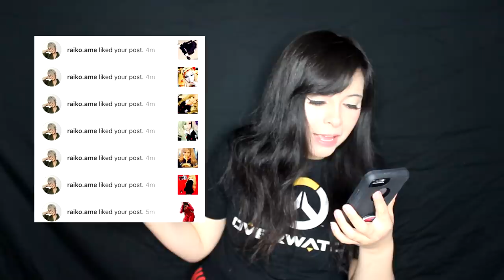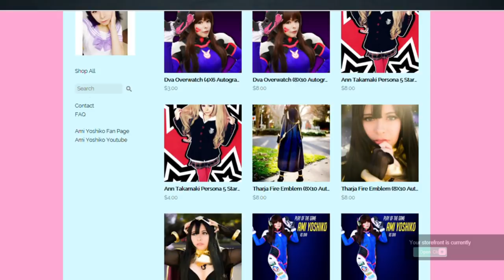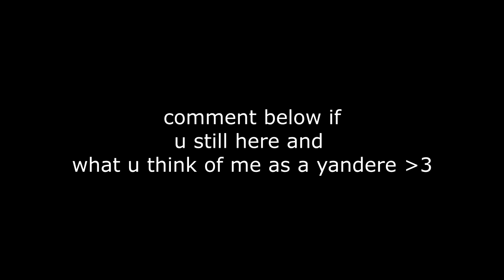HE'S GONNA SHOVE WHAT INSIDE ME?! REACTING TO YANDERE ASMR! Ft. Jadendayzero (STAY UNTIL THE END!)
STAY UNTIL THE END GUYS FOR A SURPRISE!